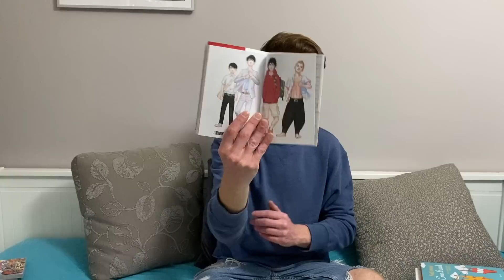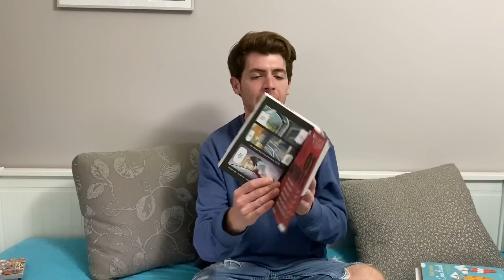Chiacchiere nerd a letto! #12 || Unboxing, cose viste e cose lette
Cari lettori, eccoci a una nuova chiacchiera nerd a letto, prendete la vostra tazza di tè e parliamo di cose...

Dove acquistare i libri citati:
Come le cicale
La Repubblica del Drago
Il Re che fu, il Re che sarà
One Piece
Tokyo Revengers
Fullmetal alchemist
La donna alla finestra
Jupiter's Legacy